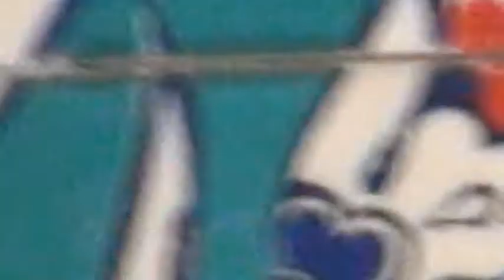Cemal Nar Yusuf Suresi 34-35. ayetlerin tefsiri. (31-08, 2012)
Cemal Nar Hocamızın iman, ibadet, hukuk, ahlak, tefsir, hadis, fıkıh, siyer ve İslam tarihi gibi onlarca konuda yüzlerce videosuna erişmek için bakınız